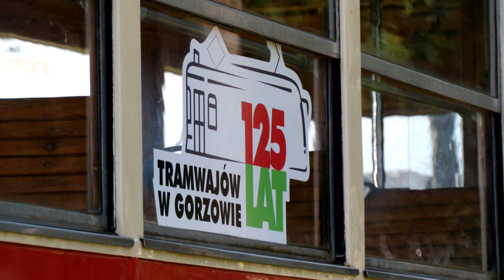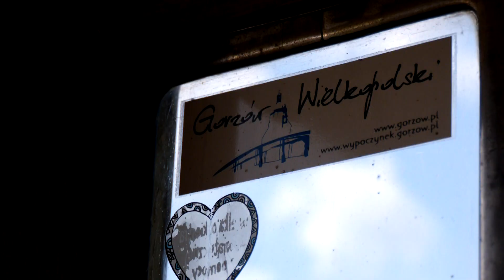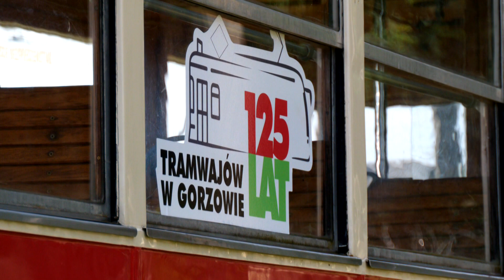Gorzów świętuje 125-lecie tramwajów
Z okazji 125-lecia tramwajów w Gorzowie, Miejski Zakład Komunikacji zaprasza mieszkańców na wyjątkową podróż w czasie tramwajem z duszą. W dniach 14-15 czerwca będziecie mieli  państwo okazję choć na chwilę przenieść się do czasów, gdy ta wyjątkowa bimba przecinała ulice naszego miasta.